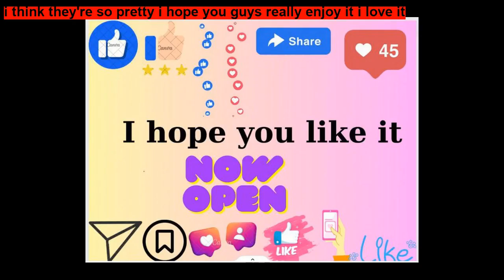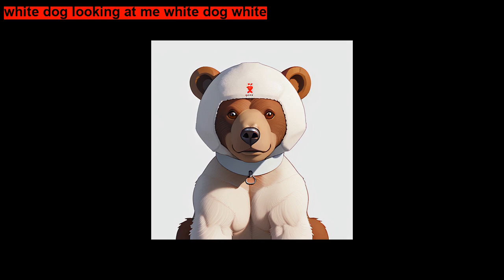Brown Bear, Brown Bear, What Do You See The best bedtime story for kids,